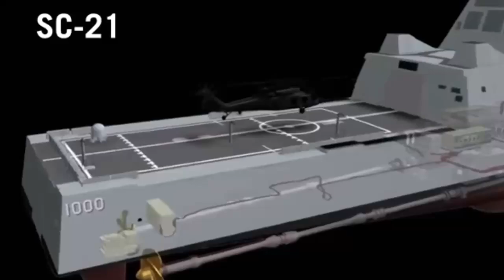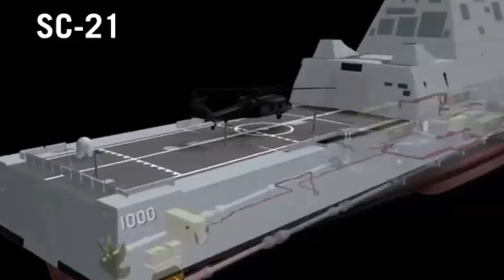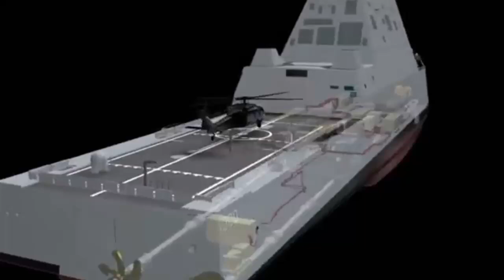Türkiye’nin Yeni Nesil Radar Emici Kamuflaj Sistemi Tanıtıldı ! aselsan radar soğurucu boya